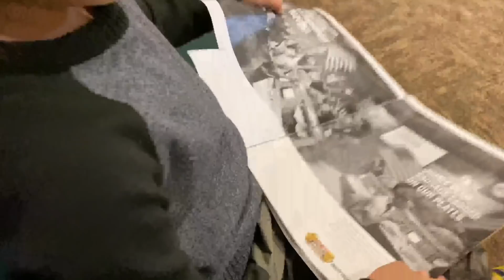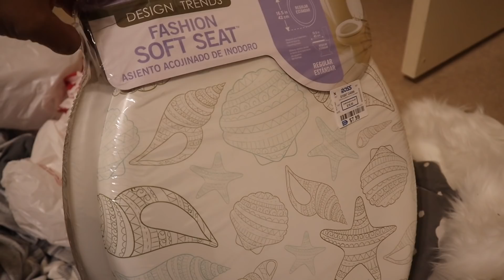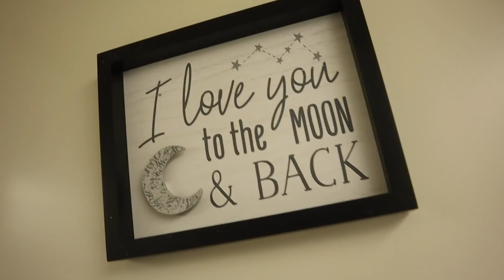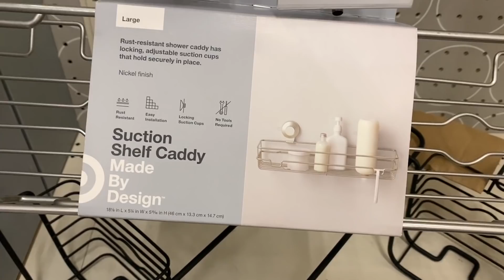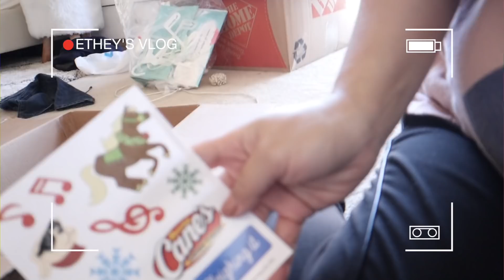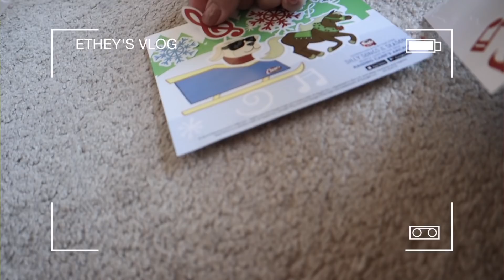Vlog #398 | BELANJA DI TARGET & ROSS + BEBERSIH KAMAR🙌🏻💪🏻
Vlogging Camera: Sony Alpha 5100 / Canon G7x Mark ii
Filming Camera: Canon 60D
Editing app: Final Cut Pro X
Laptop: Macbook Pro 2017 touch bar, 15in Retina Display